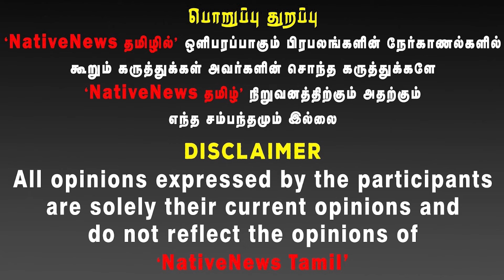ADMK ஊழலை தட்டிகேட்கும் BJP | தனியாக போராடும் பெண் !தளவாய் சுந்தரம் கும்பல் செய்த மோசடி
ADMK ஊழலை தட்டிகேட்கும் BJP! தனியாக போராடும் பெண் ! தளவாய் சுந்தரம் கும்பல் செய்த மோசடி! துப்பரவு தொழிலார்களிடம் கொள்ளை.